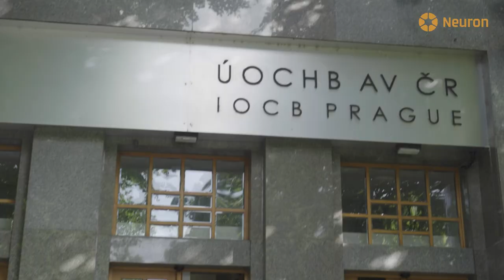Tomáš Slanina - laureát Ceny Neuron 2023 pro nadějné vědce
Tomáš Slanina patří k nejvýraznějším představitelům nastupující generace chemiků. Laureát Ceny Neuron 2023 pro nadějné vědce se soustředí například na vývoj molekulárních solárních baterií a originálním způsobem řeší, jak vyrobit, uložit a uvolnit sluneční elektrickou energii.